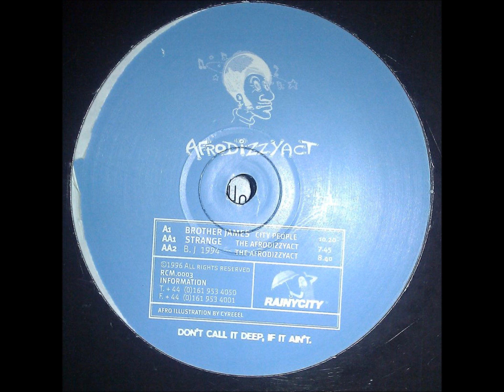City People - BrotherJames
One of the best House track ever made, stripped down version @ 96kbps, if you like it, buy it!